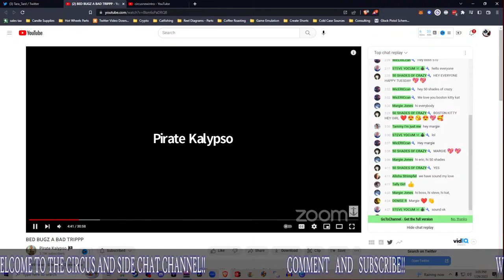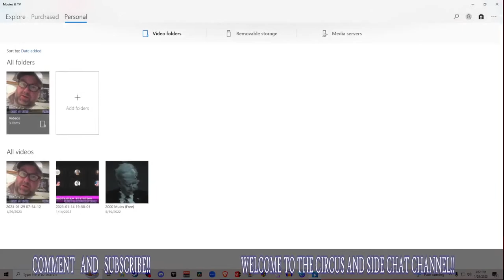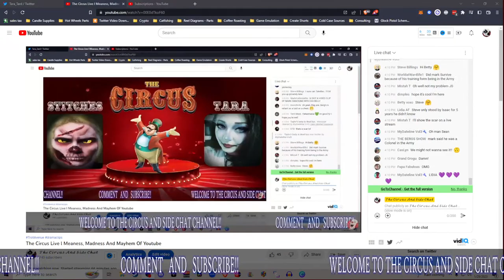Meaness, Madness And Mayhem Of Youtube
This week The Circus talks about the meaness, madness and mayhem of youtube